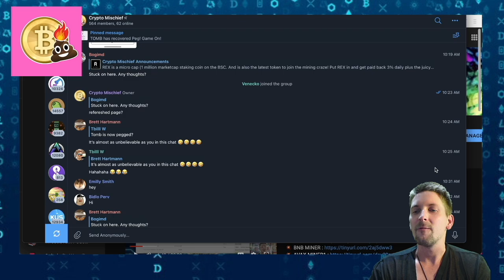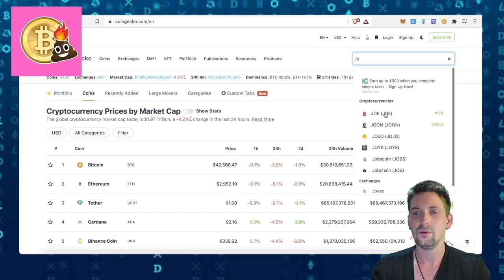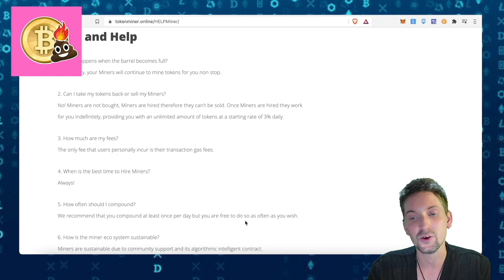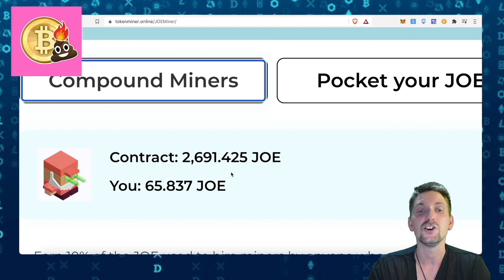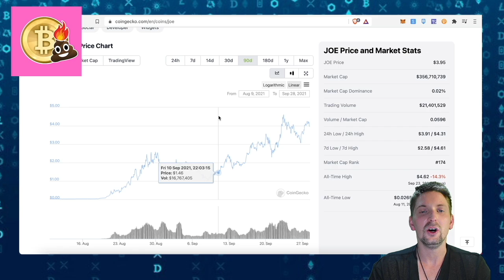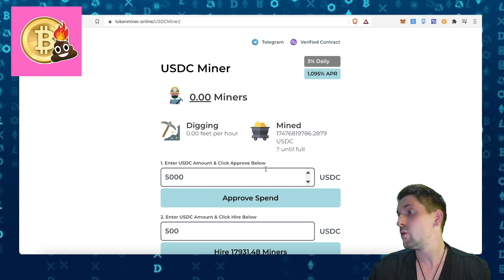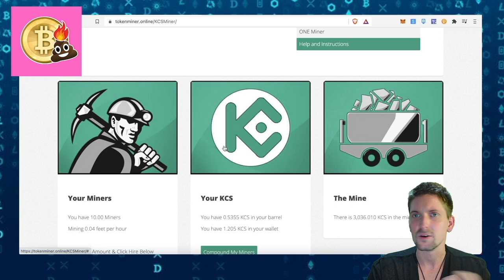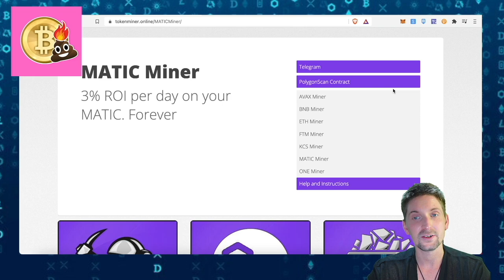TOKEN MINER! - Review & Tutorial - BOO, JOE and USDC out TODAY!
Other Amazing MINERS